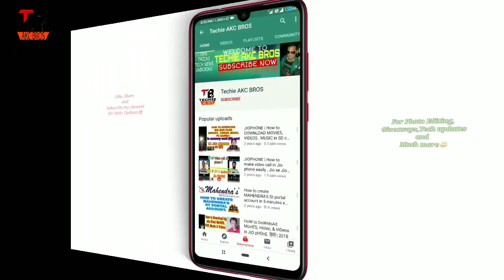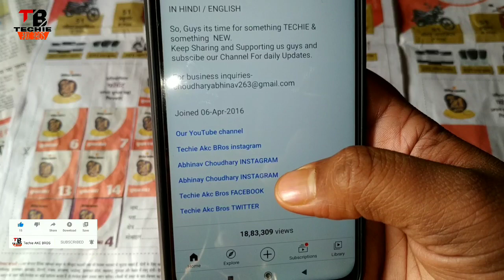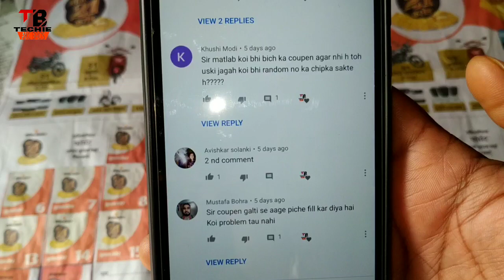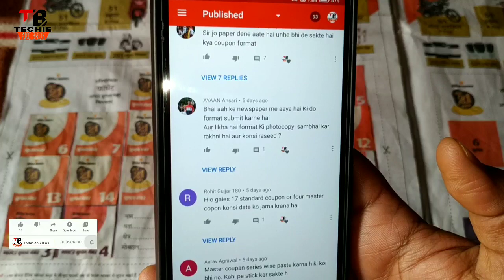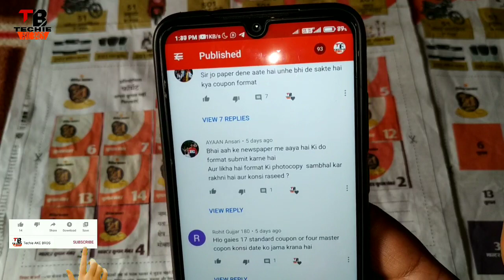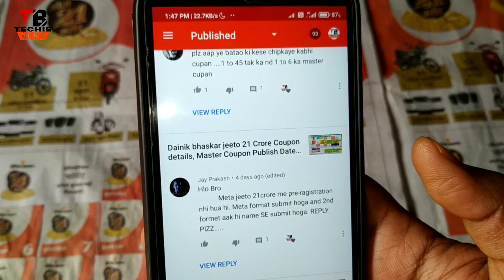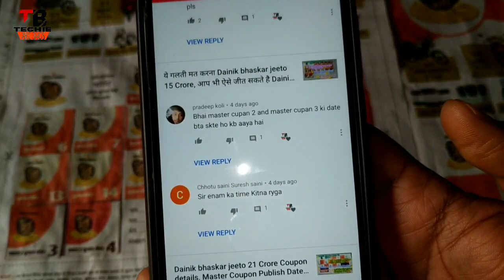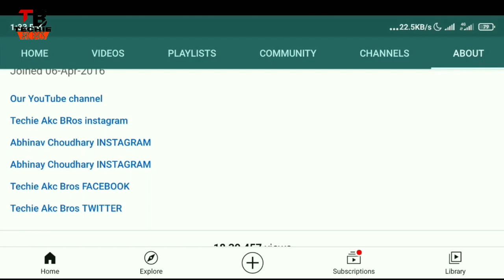Dainik bhaskar Jeeto 21 Crore QnA Video, Coupon details, How to play & win jeeto 21 crore, details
Dainik Bhaskar Jeeto 21 Crore, How to Play & Win Dainik bhaskar jeeto 21 Crore,